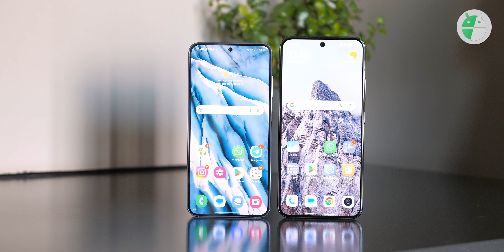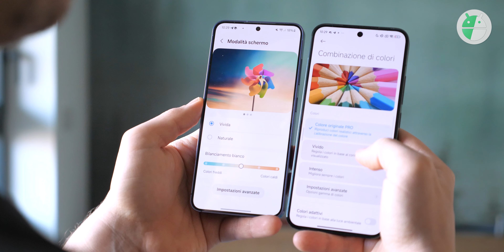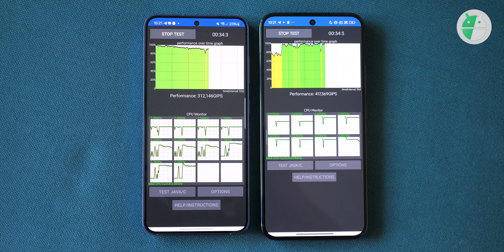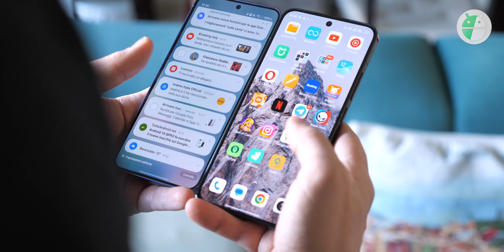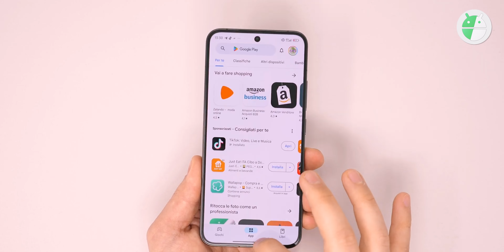Samsung GALAXY S24 vs XIAOMI 14, chi vince? Dipende da VOI!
I due compatti delle rispettive case a confronto in questo nuovo Face2Face. Quale scegliere tra Samsung Galaxy S24 e Xiaomi 14? La risposta la trovate in questo video ovviamente in base alle vostre esigenze e preferenze! ▼▼TUTTI I LINK▼▼

🛍️ ACQUISTA Samsung GALAXY S24 su Amazon con Galaxy Watch6 in omaggio (info

🛍️ ACQUISTA XIAOMI 14 con in regalo XIAOMI WATCH2 Pro su Amazon

00:00 Intro
00:24 Prezzi
01:35 Materiali ed ergonomia
02:30 Display
03:57 Autonomia e ricarica
04:45 Prestazioni
05:55 Software
07:03 Fotocamere
08:32 Conclusioni